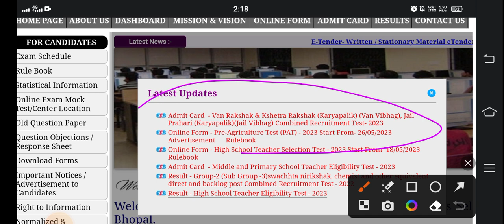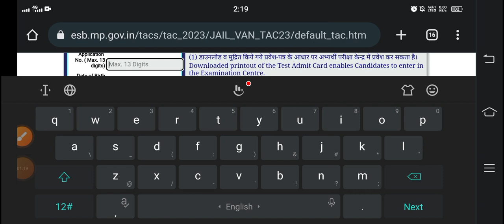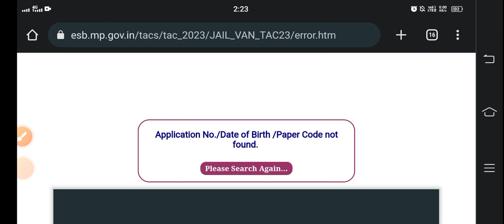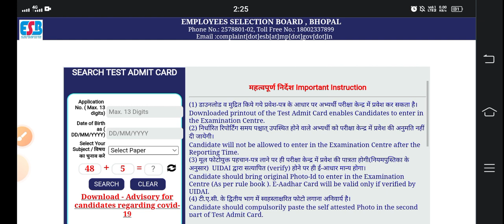mp jail prahari 2023 official admit card/ mp forest guard and jail prhari official admit card out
mp jail prahari vanrakshak 2023 official admit card/forest guard jail prhari official admit card out

Mp jail prahari vanrakshak official admit card out/mp forest guard jail prahari 2023 admit card out

Mp jail prahari vanrakshak 2023 admit card / मध्य प्रदेश जेल प्रहरी वनरक्षक परीक्षा 2023 कब होगी
10000 General Science Mcq test / Mp vyapam gs gk mcq test/ mp jail prahari forest Guard gs mcq test
Ssc mts ssc chsl ssc cgl mcq test
1000 General Science mcq test / mp forest Guard jail prahari science mcq / ssc chsl mts cgl live mcq

MP GK / MADHYA PREDESH GK/ MP JAIL PRAHARI FOREST GUARD MPPSC GK/ Important gk questions

मध्य प्रदेश करंट अफेयर 2022-23/ mp current affairs / top current affairs 2023/ Winners institute CA

Important Article of indian constitution / भारतीय संविधान के महत्वपूर्ण अनुच्छेद और अनुसूचियां
Government schemes 2023/ केंद्र सरकार की महत्वपूर्ण योजनाएं 2023/ top center and states govt schemes

 LIVE MATH TEST
SOLUTION/ मध्यप्रदेश पटवारी परीक्षा 2023